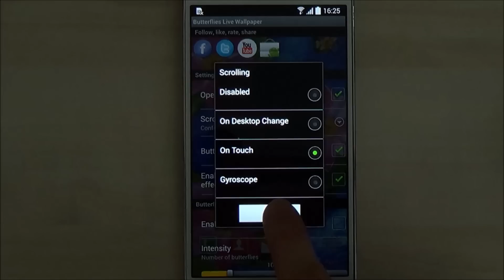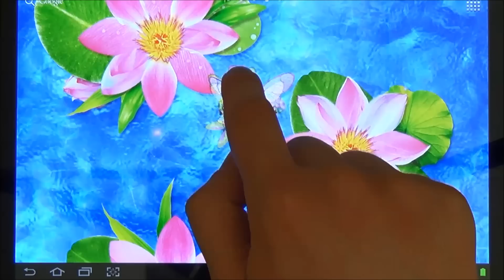Free Butterflies Live Wallpaper for Android Phones and Tablets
Enjoy our new animated wallpaper "Butterflies Live Wallpaper" with animated butterflies, beautiful background with water Lilies and live water effect, interactive reaction on touch and much more. This application will look great on the screen of your Android phone or tablet, it's an excellent choice for spring and summer time.

FEATURES:
- Animated butterflies
- Beautiful floral background (lotus flowers)
- Live water effect
- Animated glowworms and wisps
- Butterflies live background fully supports horizontal orientation and looks great on both mobile phones and tablet devices and supports  screen switching
- This wallpaper app will sleep when your phone is inactive, so this live wallpaper will not drain your battery.

How to set dynamic phone wallpaper  "Butterfly live wallpaper" on the desktop of your phone: Home → Applications → Settings → Display → Wallpapers → Home screen wallpaper → Live wallpapers →  Butterflies live wallpaper

Notice: this free android application contains ads

This live wallpaper has been tested and looks great on latest devices such as Samsung Galaxy S4, Samsung Galaxy Note 3, Nexus 7, Sony Xperia Z